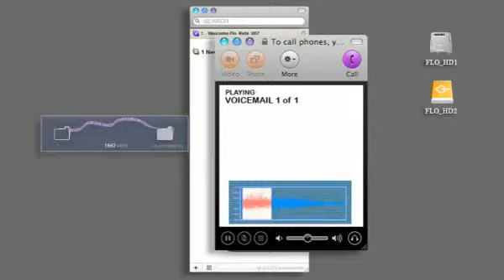Flo Rida - Touch Me.mp4